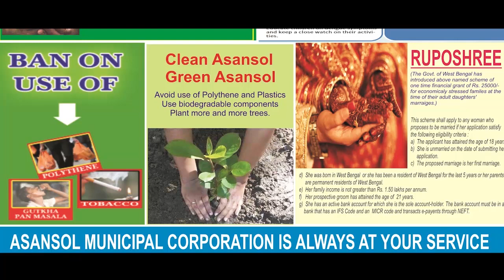জানেন কি! রাখি তৈরির জন্যই সবংয়ের এই গ্রামের নাম রাখি পাড়া ANM NEWS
দিগ্বিজয় মাহালী, পশ্চিম মেদিনীপুর: এই গ্রামের প্রচলিত নাম রাখি পাড়া। রাখি পাড়া নামের কারণ, এই এলাকায় প্রায় ৩০টিরও বেশী পরিবার রাখি তৈরি করে জীবিকা নির্বাহ করে। পশ্চিম মেদিনীপুর জেলার সবং ব্লকের  কুচাইপুর গ্রাম। এলাকার বাসিন্দা স্বপন অট্ট বিভিন্ন এলাকা থেকে রাখি তৈরির কাজ নিয়ে এসে এই ৩০টি পরিবারকে দেয়। কাজ হয়ে গেলে তার গোডাউনে হোলসেল বিক্রি হয়। রাখির সিজিনে প্রায় দুই তিন মাস ধরে চলে এই কাজ। প্রায় ৭-৮ লক্ষ টাকার কাজ হয় প্রতি সিজিনে। কাজে হাত লাগায় গ্রামের মহিলারাও। তারাও এই কাজ করে অনেকটাই স্বনির্ভর হয়েছে। এই মুহূর্তে পুরো পাড়াতেই চলছে ব্যস্ততা। মাঝে মাত্র আর কয়েকদিন। তাই বসার সুযোগ নেই এতটুকু।